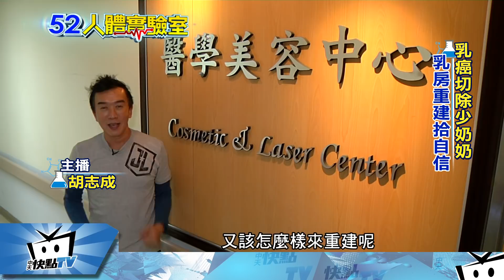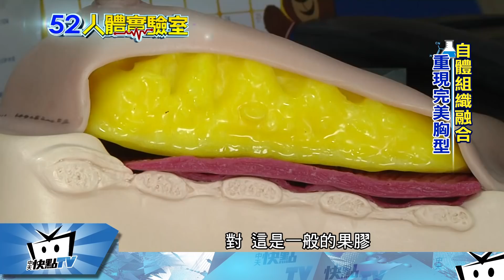20171127中天新聞 人體實驗室 乳房重建 幫「少奶奶」 恢復自信美麗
乳癌有年輕化的趨勢，患者除切除乳房以求存活率外，能夠重建乳房來恢復美麗也很重要；最新乳房重建的方式有哪些？又該如何來執行？跟著人體實驗室帶您一起到乳房重建中心去了解。